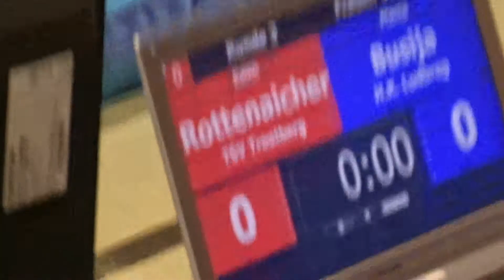EDITH ROTTENAICHER VS MARTA BUSIJA I LORENA BENDELJA VS ISABEL JAUGSCH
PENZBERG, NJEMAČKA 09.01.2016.